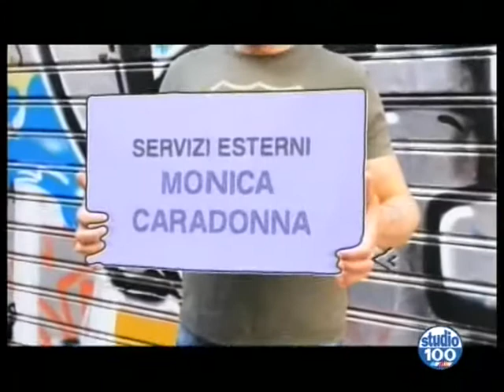filmato trasmissione UFFICIO RECLAMI su studio 100 del 21 ottobre 2013 AEROPORTO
UN AEROPORTO FUNZIONANTE SENZA VOLI PASSEGGERI, CHE AEROPORTO PUO' ESSERE?
PER QUESTO, ABBIAMO IL SACROSANTO DIRITTO DI RIVENDICARE IL DIRITTO DEI CITTADINI ALLA MOBILITA': AEROPORTO -- FERROVIA -- PORTO -- STRADE.-

NOI DEL COMITATO PRO AEROPORTO DI TARANTO, DICIAMO "BASTA" ALLE INGIUSTIZIE CHE SUBIAMO DA ANNI.

Ore 10.00
Programma della manifestazione: Ore 10,00 -- raduno dei partecipanti alla manifestazione. Dalle ore 10,30 alle ore 11,30: corteo della parti civiche per via Di Palma e via D'Aquino. Dalle ore 11,30 alle ore 13,00: Appello alla popolazione dal palco di Piazza della Vittoria.